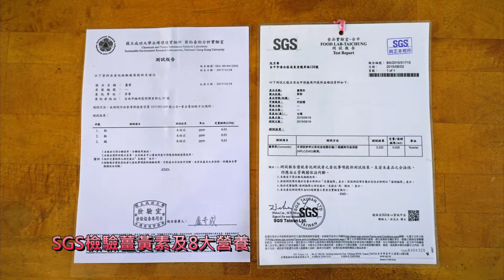瓏示寶商店 秋薑黃粉 (製作過程)